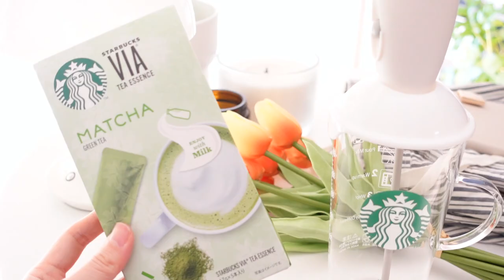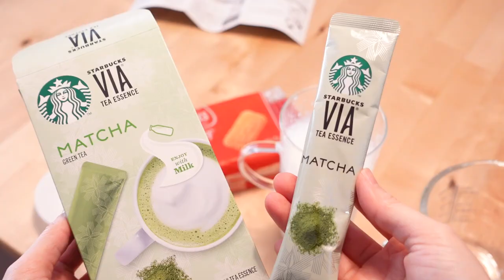春を迎える準備/築45年マンションのリビング模様替えとUNIQLO,3coins購入品で暮らしを楽しむ春支度/30代主婦ルーティンvlog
今回は春支度の動画です🥰
リビングを春インテリアに模様替えする時に、思い切ってブラインドも取り換えました。
春食材のごはんやニトリの観葉植物、春らしくて一目惚れした3coinsやUNIQLO、スターバックスの購入品等、楽しんでいただけたら嬉しいです🥰

instagramでも日常の風景をお届けしています😊

Amazon.co.jpアソシエイト　オレンジのチューリップ

【自己紹介】
築45年マンションに家族5人で暮らしています。
断捨離とインテリア好き

Anthony Lazaro  Kisses and Heartbeats  Alternative Version
Fool's Paradise - Ofelia Moore
New Found Love - Raymond Grouse
On the Good Side - Ofelia Moore
time-traveling---no-lead-vocals by sarah-kang
Bossa Cara - El Equipo Del Norte
StarryEyed by ZivMoran
moonlight-(ft.-marle-thomson) by anthony-la